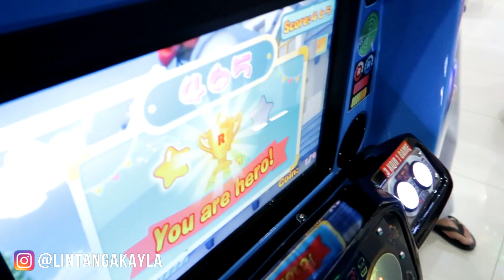Naik Odong Odong Mobil di Mall Bareng Bunda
Hari ini aka naik odong-odong mobil di mall bareng bunda. Ternyata asyik juga naik odong odong, ada permainannya juga loh teman teman. Aka suka banget deh. Penasaran seperti apa serunya aka bermain bersama bunda? Yuk tonton videonya sampai abis.